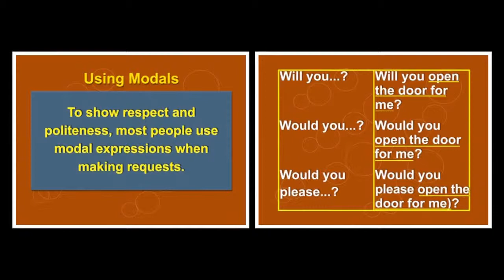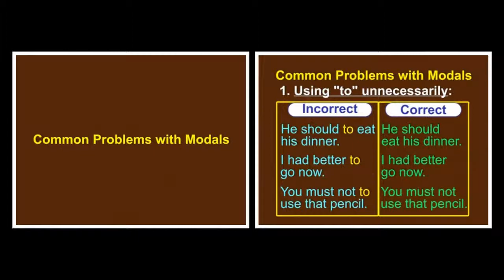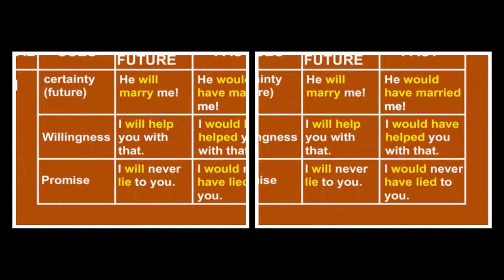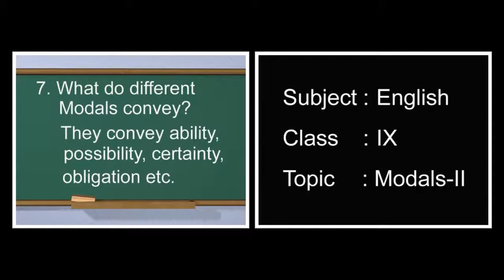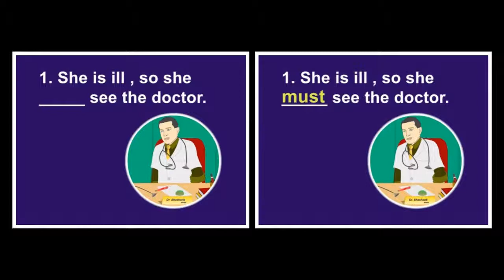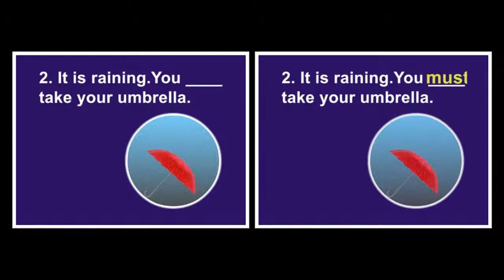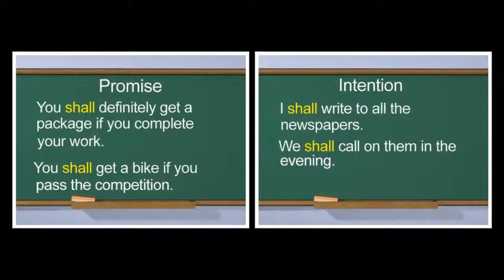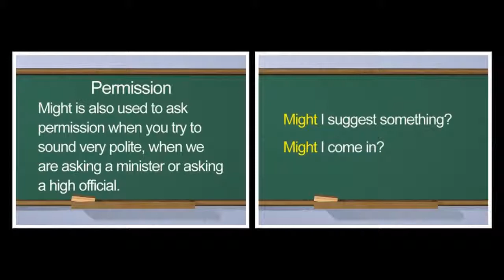Modals | English | Grammar | Ninth